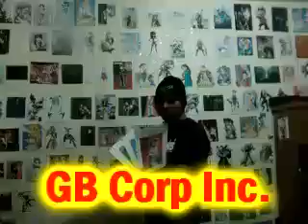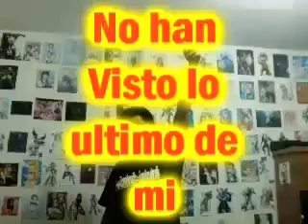Lo mejor de jugar contra mi - Panel de Pon Versus Parte 4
4ta y ultima parte
que Crazy Mint me regaño por no subir nada yo
y que ella se la mantiene subiendo
Le digo OYE
yo tengo mas de 140 videos
dejame en paz con tus 82 de tu canal
que de hecho solo 40 son de ella
jejejeje
ok
nos vemos